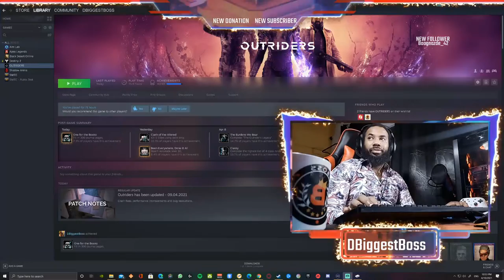Gears of Wars 5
ranked Team death Match